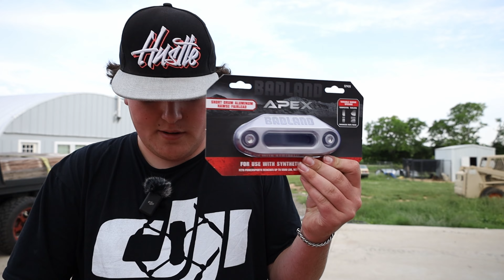WORKING ON THE ATV!!!